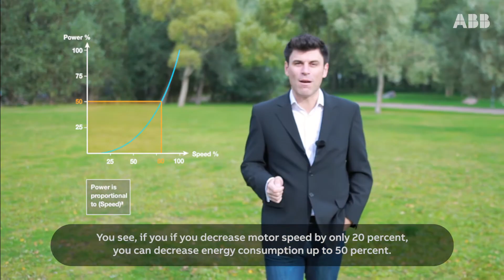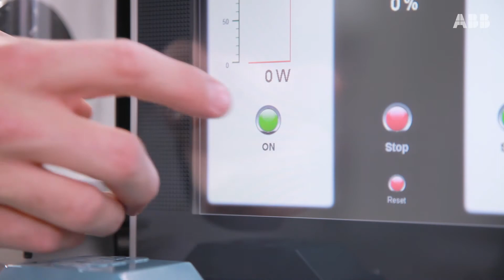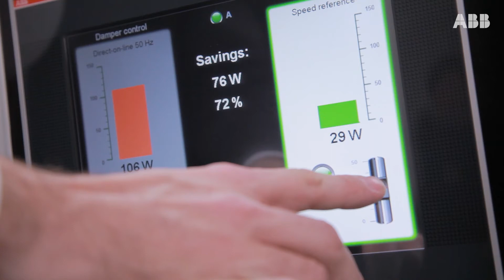Improve energy efficiency by controlling your motor with an ABB drive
Enhancing energy efficiency can be achieved by using drives to optimally control electric motors. For example, running a pump or fan at half speed consumes only one-eighth of the energy required at full speed, significantly reducing both operational costs and carbon dioxide emissions. This video clearly demonstrates the substantial savings possible with ABB drives and controls.